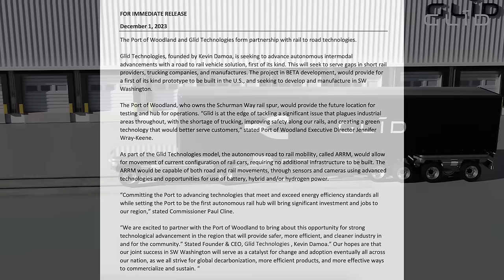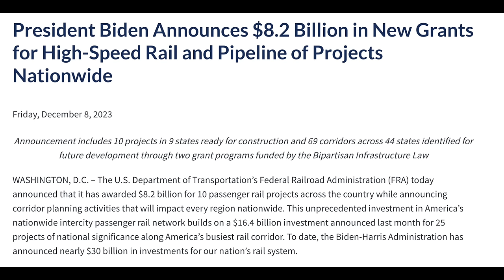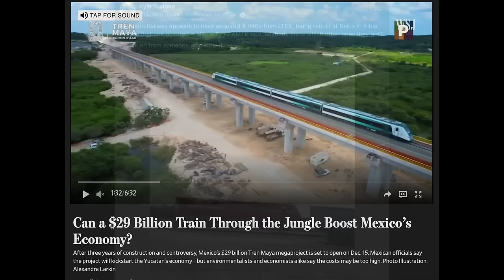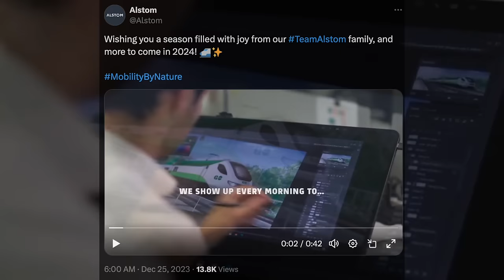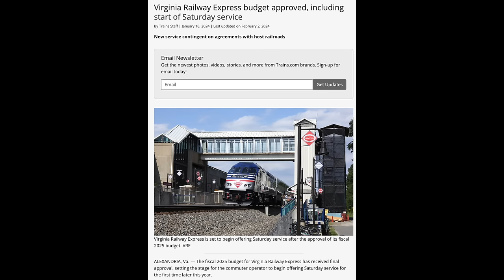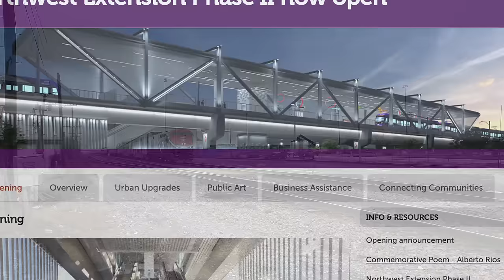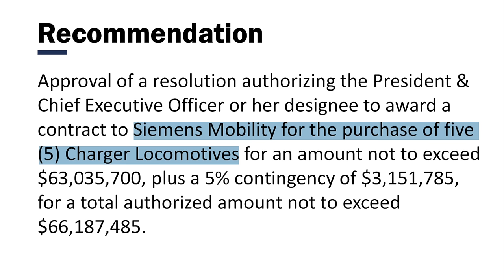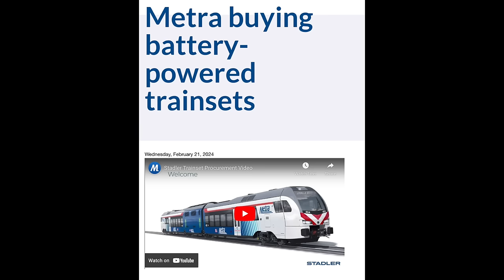Phase VII P42, Metra Battery MU, Amtrak, Brightline, CAHSR Funding, NS Takeover | Railroad Quarterly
Note: my apologies for the bad audio quality. I think my microphone disconnected at some point during recording, so the audio is from my laptop mic.

▀▀▀▀▀▀▀▀▀▀▀▀▀▀▀▀▀▀▀▀▀▀▀ TIMESTAMPS ▀▀▀▀▀▀▀▀▀▀▀▀▀▀▀▀▀▀▀▀▀▀▀▀▀▀

0:00 - Intro
0:25 - Metra SD70MACH enters service
0:50 - Washington port to test GLĪD
1:09 - Abandoned FL9 saved
1:43 - St. Louis Metro orders new cars
1:56 - FRA passenger route grants
2:42 - CN acquires Iowa Northern
2:51 - More FRA passenger route grants
3:17 - Phase VII Amtrak GP38
3:32 - $8 billion federal rail funding
4:31 - Bull spotted on train tracks in New Jersey
4:44 - Newark Airport to replace AirTrain
4:53 - Bay Colony Railroad taken over by Mass Coastal
5:11 - Tren Maya opens
5:31 - Keewatin Railway P40DC
5:51 - Norfolk Southern acquires ex-KCS Dash 9s
6:25 - Parallel Systems demonstrates car “platooning”
6:45 - San Joaquins Venture cars enter service
6:58 - Amtrak begins search for new long-distance equipment
7:20 - Metro-North employee unit in the works
7:38 - GO Transit Alstom locomotive in the works?
8:09 - BNSF takes over Montana Rail Link
8:26 - CSX New York Central heritage unit
8:41 - California High-Speed Rail to order trains soon
8:54 - TriRail to MiamiCentral
9:10 - OptiFuel RNG locomotive
9:43 - VRE funding approved
10:02 - New Florida East Coast livery
10:18 - Brightline West receives private activity bonds
10:43 - New Coaster cars
10:53 - California High-Speed Rail interiors in development
11:12 - CSX Monon heritage unit
11:18 - Valley Metro Northwest Extension Phase II
11:30 - Phase VII Amtrak P42
11:48 - CPKC hydrogen tender
12:15 - Open gangway cars debut on New York Subway
12:27 - FRA shuts down railroad in Oklahoma
12:43 - LA Metro orders new cars
13:00 - Trinity Railway Express to order Siemens Charger locomotives
13:28 - First look at Metro-North Charger locomotives
13:47 - CSX RF&P heritage unit
13:54 - More hydrogen fuel cell trains for California
14:09 - Seminole Gulf Railway returns to Fort Myers
14:35 - Investor attempts to takeover Norfolk Southern
15:24 - Federal funding for transit systems
16:00 - Metra orders battery-electric trains from Stadler
16:35 - Metrolink to test zero-emissions trains and order more Tier 4 diesels
17:19 - NJ Transit celebrates Black History Month
17:28 - Stuart, FL chosen for next Brightline station
17:35 - Metro-North Penn Central heritage unit
17:47 - Outro

Flickr: Sam Dwyer Photo
Railroad.net: Sam Dwyer

▀▀▀▀▀▀▀▀▀▀▀▀▀▀▀▀▀▀▀▀▀▀▀ SONGS USED ▀▀▀▀▀▀▀▀▀▀▀▀▀▀▀▀▀▀▀▀▀▀▀▀▀▀▀

▀▀▀▀▀▀▀▀▀▀▀▀▀▀▀▀▀▀ RAILFANNING EQUIPMENT ▀▀▀▀▀▀▀▀▀▀▀▀▀▀▀▀▀▀▀▀▀▀▀